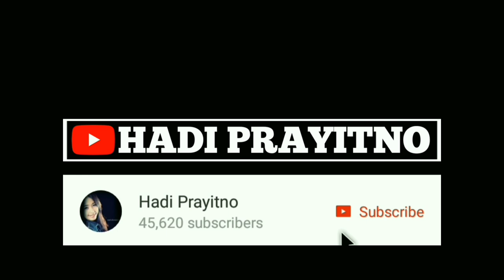Cara Memperbaiki Kipas Lampu Emergency Luby & Surya Tidak Menyala / Tidak Bisa Ngecas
Kipas angin lampu emergency Luby tidak bisa ngecas / tidak bisa menyala merupakan problem klasik yang sering terjadi. Kerusakan yang sering terjadi ialah baterai yang soak. Namun pada kasus kali ini, baterai sudah pernah diganti dan tidak bisa dicas.

Kira kira kerusakan apa yang terjadi. Dan apakah bisa kalau kipas angin lampu emergency ini dinyalakan tanpa menggunakan baterai. Jawabannya ialah sangat bisa. Namun perlu dilakukan sedikit modifikasi. Bagaimana caranya? Caranya simak videonya sampai akhir.

Video tutorial ini saya buat untuk melengkapi video yang dibuat oleh temen saya pada channelnya dibawah ini 👇

Video lengkap lainnya saat pengecekan sistem pengisian dan penggantian baterai, bisa ditonton disini 👇